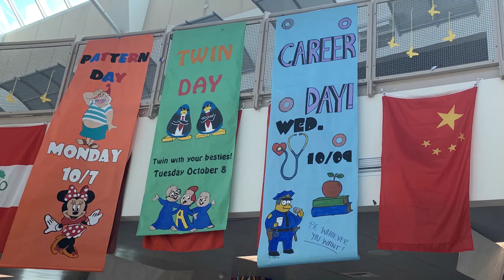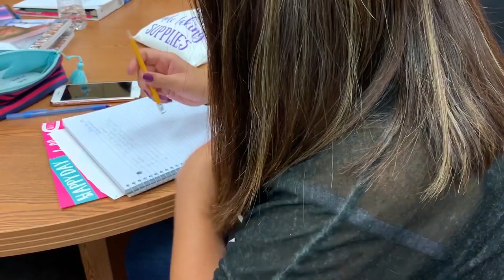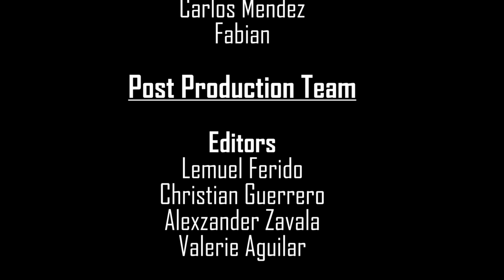Spartan TV | Show 4 (2019-2020)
Enjoy this student production from the Spartan TV team at Jurupa Hills High School.

Studio Production Team

Anchors
Briana Muñoz
Alexzander Zavala

Senior Producers
Yahaira Simental
Alexzander Zavala

Director
Lyza Garay

Technical Director
Carlos Mendez

Assistant Director
Caleb Oard

Floor Director
Valerie Aguilar

Studio Cameras
Sergio Pulido
Andrew Aguilar
Yessenia Vasquez

Audio Engineer
Joaquin Jimenez
Noel Salinas
Sergio Pulido
Edgar Aguilar

Production Assistants
Christopher Reyes
Rafael Cardenas
Noel Salinas

Grip
Christian Guerrero
Anthony Venegas
Caleb Oard
Edgar Aguilar
Raphael Cardenas

Teleprompter
Brenda Figueroa

Field Production Team

Field Producers
Sergio Pulido
Katie Rodriguez
Sean Perez
Edgar Aguilar

Field Cameras
Anthony Venegas
Ava Martinez
Agustin Kuhn
Carlos Mendez
Freddy Heredia
Sean Perez
Salem Abdulnour
Ismael Balderas
Christian Guerrero

On-Camera Talent
Lemuel Ferido
Rafael Cardenas
Ashley Alas
Aaron Coronel
Carlos Mendez
Fabian

Editors
Lemuel Ferido
Christian Guerrero
Alexzander Zavala
Valerie Aguilar

Graphics Artists
Agustin Kuhn
Raul Garcia
Anthony Venegas
Valerie Aguilar

Writers | Story Producers
Alexzander Zavala
Briana Muñoz
Yahaira Simental

Music Supervisor
Darius Auberry
Brian Moreno

Special Thanks
Tim Stytle
Gene Roman
Matthew Tapia

Executive Producers
Ms. Labonte
Mr. Santiago
Mrs. Jho (Jhoann Acosta-Idda)